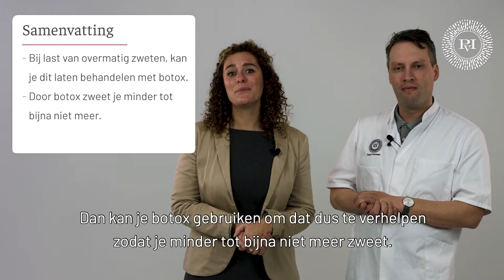Overmatig zweten is goed te behandelen | Praktijk voor Injectables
Overmatig zweten geeft vervelende natte plekken. De resultaten met Azzalure zijn goed tot uitstekend. Dokter Meulenaar vertelt hoe lang het effect van een behandeling aanhoudt.

Meer weten?